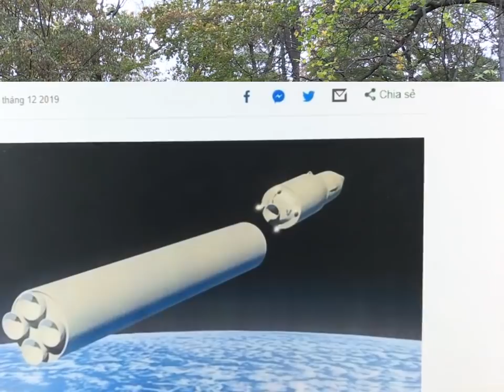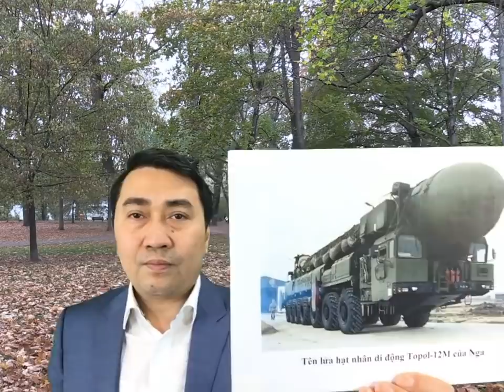Nga “khoe” tên lửa siêu thanh Avangard “hạ gục” mọi đối thủ